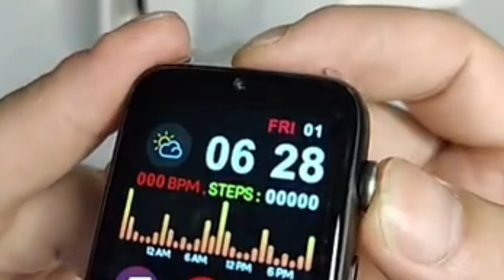Android 4G-LTE Smartwatch (SIM CARD)| Android Watch | YouTube, Play Store | DM20C 4G Smartwatch🔥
The Real 4G Smartwatch with Working Simcard, WiFi, Bluetooth, YouTube, Facebook, Instagram | Best 4G Smartwatch

About This Video:👇
This video is About the real 4G Smartwatch DM20C. Fully Android with 4GB RAM, 64GB Internal Storage.

Do smart watches have 4G?
What is the price of 4G smart watch?
How does a 4G smart watch work?
What is 4G LTE smartwatch?

 Hello Dosto, I'm Swapan,
Welcome to all of you in our Channel "Swapan Ghosh". I have created this channel for those who are interested in Technology, Online Earning and want to know more about it in Hindi. In this Channel I regularly upload Most Interesting & Useful Unboxing videos, YouTube Tips, Technology & Online Earning Related videos. I always tried to make my videos easy to understandable for each & everyone. Thank You❤️Stay Healthy, Keep Smiling 🙂 Keep Supporting 🙏